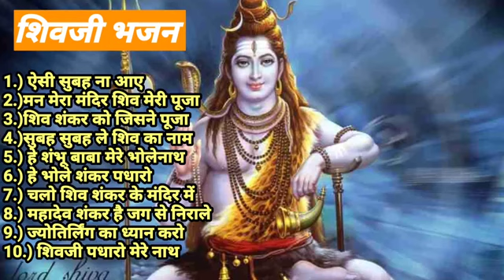Gulshan Kumar Shiv Bhajans, Top 10 Best Shiv Bhajans By Gulshan Kumar I New Shiv Bhajan 2023....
Hello Dosto
Jai Bhole Nath ke Aaj Sawan ke somvaar par Bhole baba ke top hit song channel pe upload kiye hai, jyda se jyda video ko like kro share kro or channel ko subscribe krna na bhule...
VASHISTH TUNES
ANKIT VASHISTH